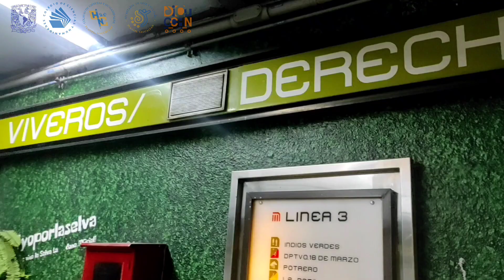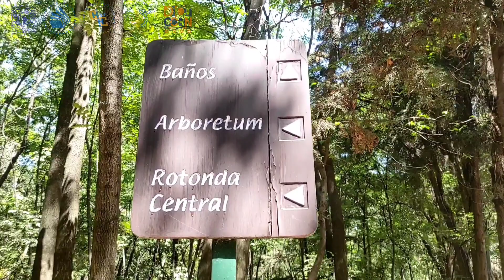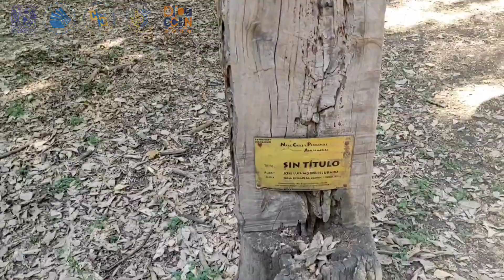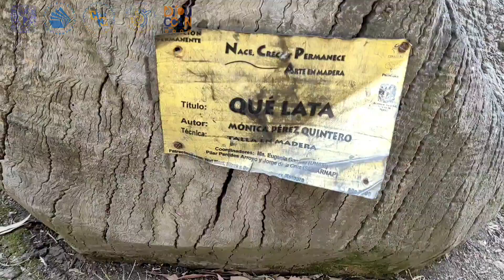Arte en tu Espacio | Esculturas de Viveros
Arte en tu Espacio | Esculturas de Viveros, EXPOSICIÓN "NACE, CRECE Y PERMANECE. ARTE VISUAL TRIDIMENSIONAL EN MADERA"